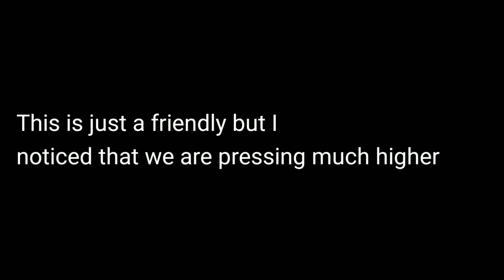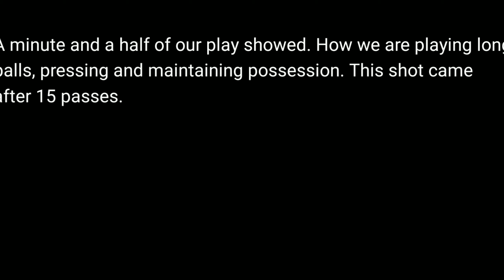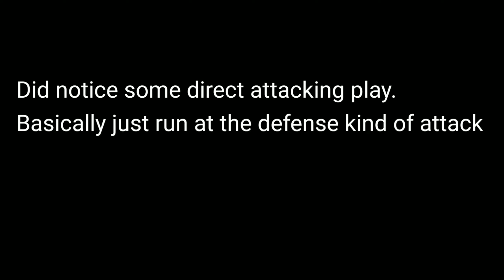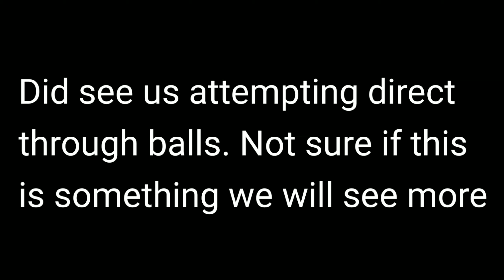Juventus - Novara highlights and analysis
Analysis of the friendly match, which was Pirlo's first as a coach. Cannot say much about players used but the back 3 was there for the entire 90 minutes.